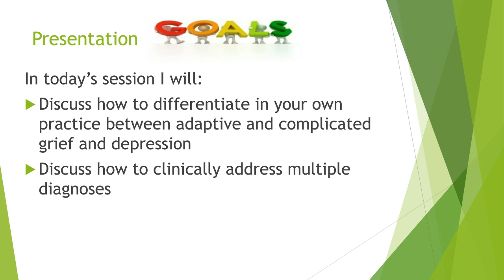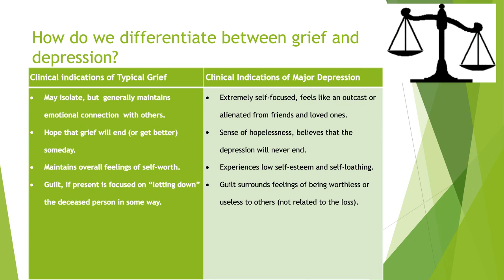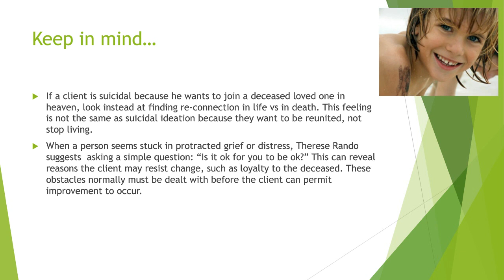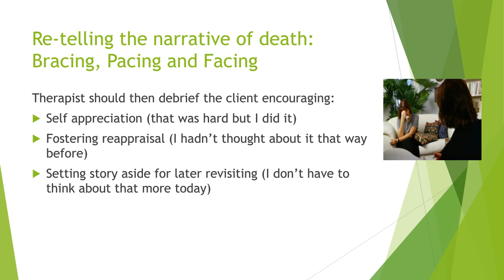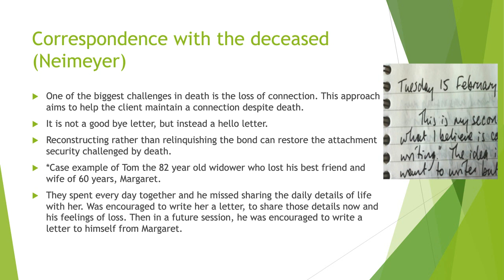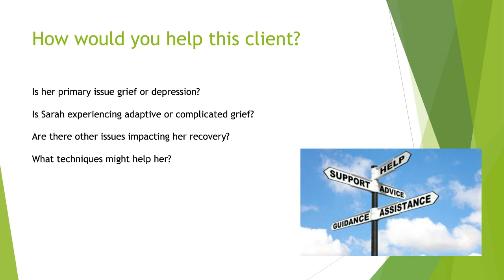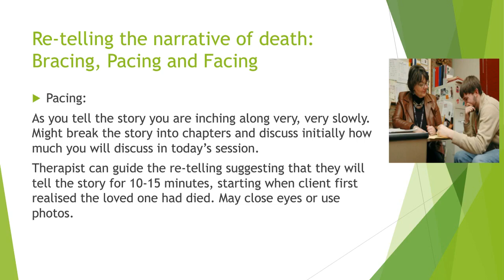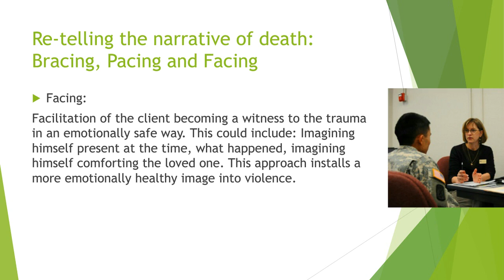Treating Grief Through a Narrative Lens: Practical Bereavement Therapy Interventions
Webinar Objectives:

At the conclusion of this webinar, the attendee should:

Be able to differentiate between adaptive and complicated grief and depression
Have a greater understanding of considerations when treating concurrent issues
Have additional therapeutic strategies for working with clients experiencing loss through the death of a loved one
Summary:

This webinar is suitable for social workers in all areas of practice, regardless of their theoretical framework and intervention approach.  This presentation is geared toward increasing practical skills for clinical social workers. Participants will learn how to differentiate between the often-similar symptoms of grief and depression; understand, using theory and a case example, the process for treating complex cases with multiple diagnoses; and develop skill in treating complicated grief from within a narrative framework. Participants will be provided with techniques and tools they can use in their everyday interventions. During the end of the presentation, participants will have the opportunity to share their thoughts about this challenging area of practice and ask questions.

Speakers

Elizabeth Sheppard Hewitt MSW, RSW
Elizabeth Sheppard Hewitt is a Clinical Social Worker III at Terrace Clinic, an outpatient adult mental health clinic with Eastern Health in St John’s, NL. She holds BSW (1992) and MSW (1998) degrees from Memorial University. For more than 25 years she has been employed primarily as a clinical healthcare social worker, within the subspecialties of child/adolescent and adult mental health, nephrology and rehabilitative medicine. Elizabeth is a past Co-Editor of The Canadian Social Work Journal and looks forward to the inclusion of her chapter “Differentiating Grief and Depression” in the upcoming Routledge publication Techniques of Grief Therapy 3 in 2018. She lives in St. John’s, NL with her social worker husband and two sons.